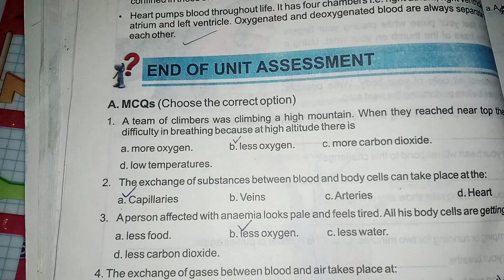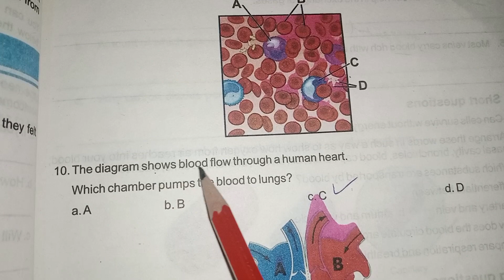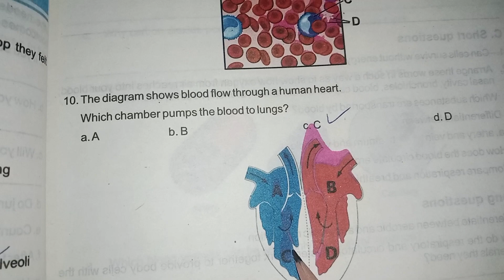Grade #7 general science unit# 2 solved MCQs | KPK board new syllabus | Etea test preparation